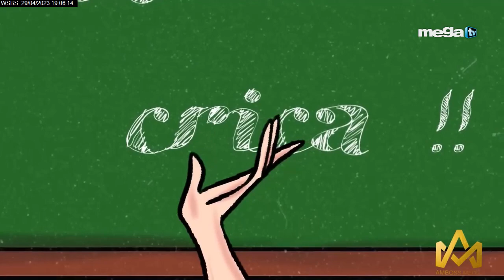Teresa 04-29-23 entrevista a la cantante cubana 'La Diosa'